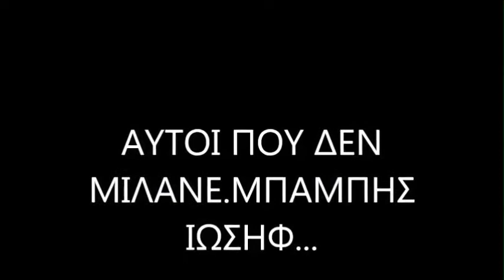ΑΥΤΟΙ ΠΟΥ ΔΕΝ ΜΙΛΑΝΕ.......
ΠΡΩΤΗ ΕΡΜΗΝΙΑ ΠΑΣΧΑΛΗΣ ΤΕΡΖΗΣ .ΔΙΑΣΚΕΥΗ ΙΩΣΗΦ ΤΡΑΓΟΥΔΑ Ο ΜΠΑΜΠΗΣ ΝΤΑΛΚΑΣ...13-5-2018. Αποποίηση: Το βίντεο δεν προορίζεται για παραβίαση πνευματικών δικαιωμάτων, δεν έχω κέρδος από αυτό το βίντεο, είναι μόνο για διασκέδαση..